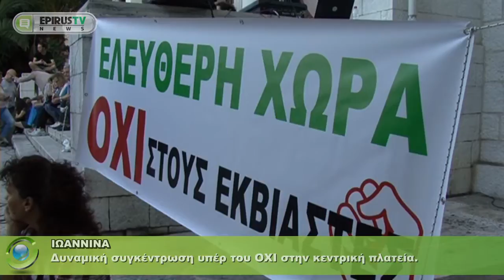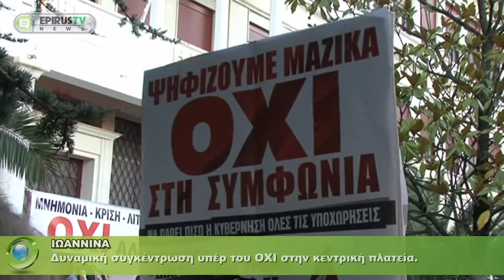ΙΩΑΝΝΙΝΑ Δυναμική συγκέντρωση υπέρ του ΟΧΙ στην κεντρική πλατεία